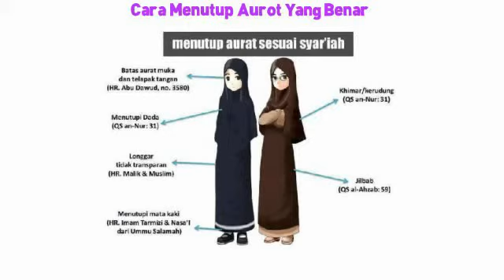Cara Berjilbab Yang Benar